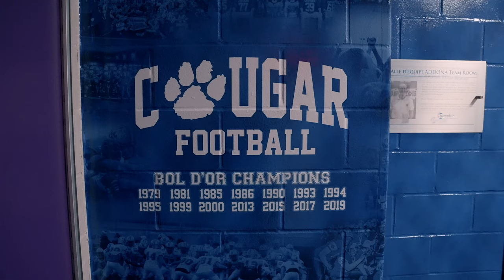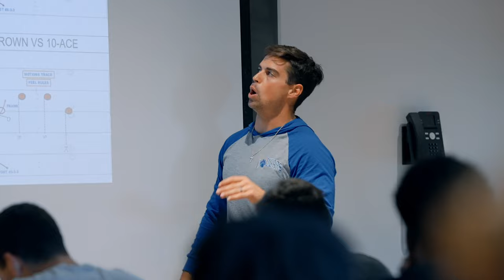COUGAR FOOTBALL PROGRAM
Presentation of our Football Program.